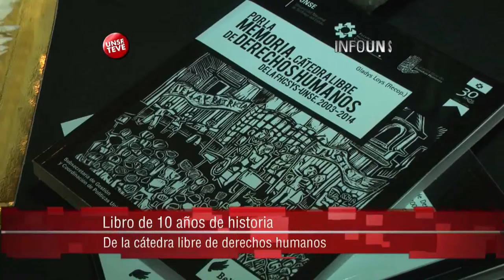INFO UNSE 19/12/2014